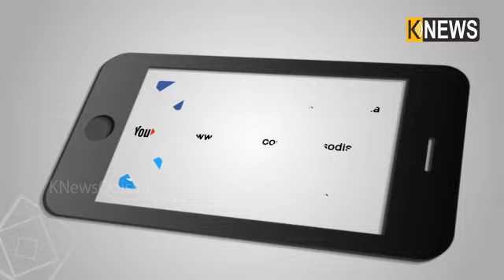ଗଂଜାମ ଜିଲ୍ଲା ଦିଗପହଣ୍ଡି ବ୍ଲକ ବଡଡୁମ୍ବୁଳା ରେ ଡୁମ୍ବୁଳା ଯାତ୍ରା || Knews Odisha